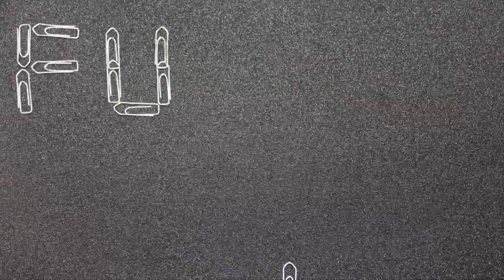LIVE FROM CAMPUS: The I-remote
Presenting the I- remote, the future of remote control you  can change at the discretion your dress, food or you can teletransport!! Maybe in a few years? A big thank you to Arthur and Celine for this video as well as the students.

Voici la I-remote, la télécommande du futur qui permet de changer les choses au gré du plaisir: tenue vestimentaire, nourriture Voire même téléportation ! A voir dans quelques années ? Un grand merci à Arthur et Céline pour cette vidéo ainsi qu'aux étudiants.

La presentación del remote I- , el control remoto del futuro. Se puede cambiar a discreción su vestimenta, la alimentación o  puede teletransportarse !! Tal vez dentro de unos años ? Un gran agradecimiento a Arthur y Celine para este vídeo, así como los estudiantes .